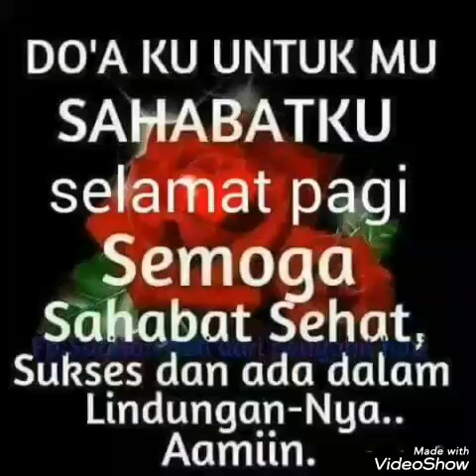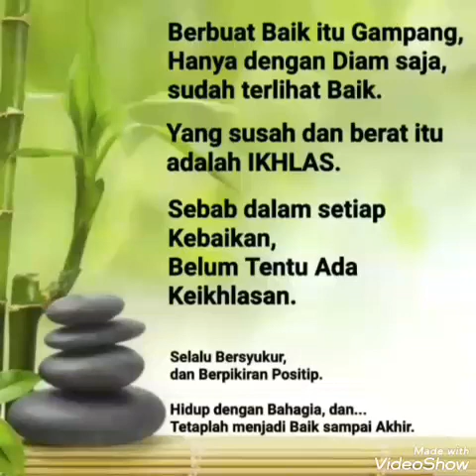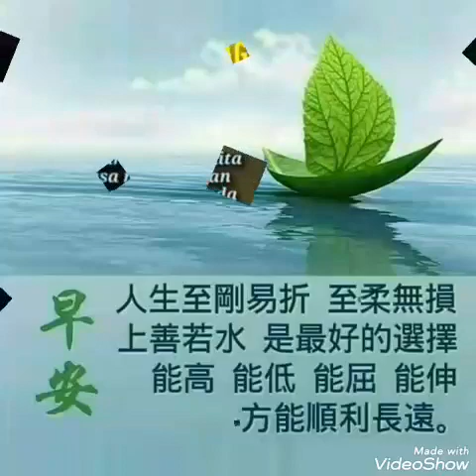Doa pagi utk sahabat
Bukan dari saya,cuma bantu share saja,smoga berguna,makasih